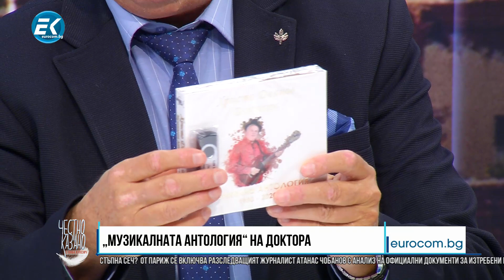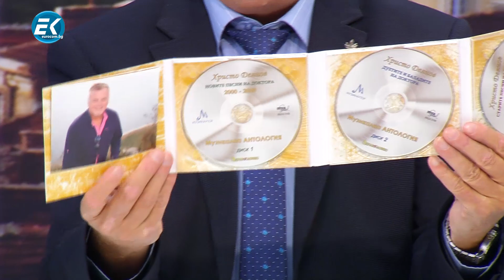✔️92/3 Проф. д-р Христо Деянов - лекар, музикант: С грижа за човешката психика и след пандемията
С грижа за човешката психика и след пандемията. В студиото влиза проф. д-р Христо Деянов - лекарят, който носи медицината в главата си, а музиката - в сърцето си. Против настъпващата дехуманизация той изправя своята „Музикална Антология“, събрала над 40 творчески години. И още: за ареста на дъщеря му Лиляна Деянова и за обвиненията срещу сина му Александър Деянов - Скилър.